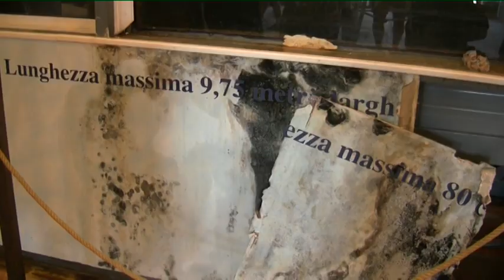Visita guidata a (quel che resta del Museo de) La Piroga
Anguillara S. 21/07/2011: Vanessa Roghi, delegato alla Cultura del Comune di Anguillara S., riapre le porte del sito museale che ospita la Piroga, ritrovata nel Lago nei pressi della loc. "La Marmotta" durante una campagna di scavi subacquei (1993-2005). Una visita dovuta, dato lo stato di abbandono in cui versa il manufatto del neolitico. Un sopralluogo per raccontare alla cittadinanza che cosa ne è stato del centro visite e quale lo stato di salute della Piroga.